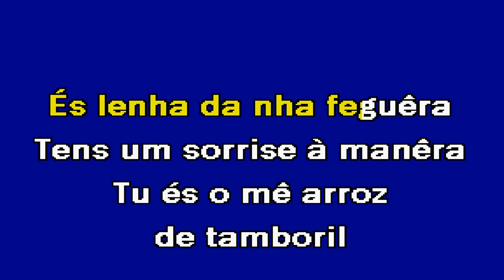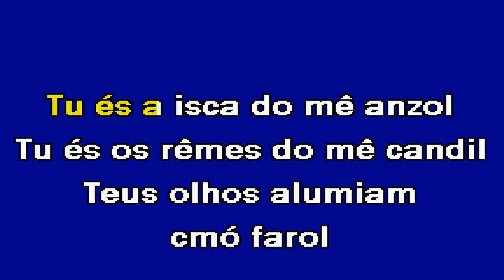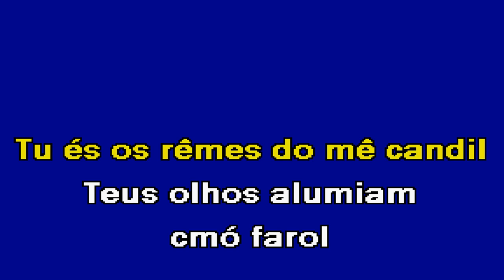MARCHA DO JOÃO SÁBITA Nuno Abelha Karaoke